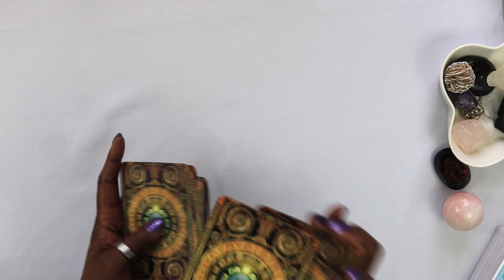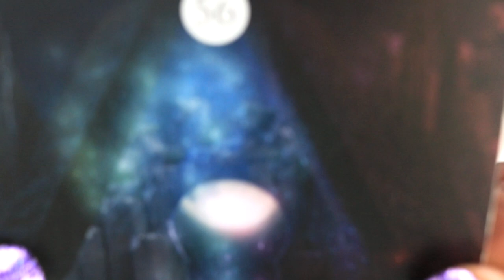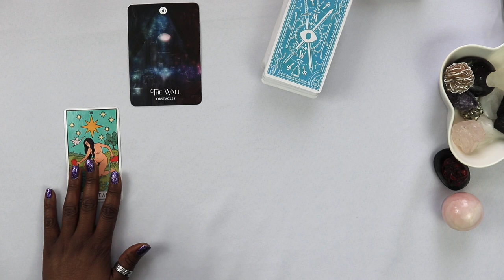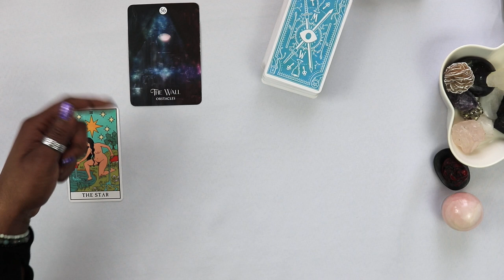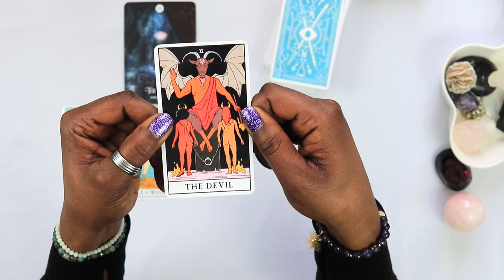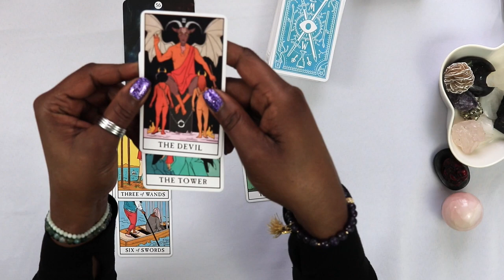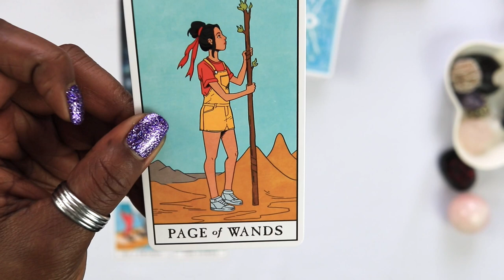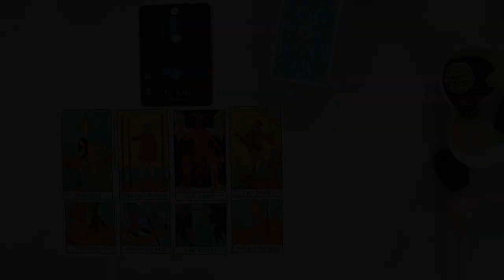Virgo Back to SQUARE ONE - tarot reading